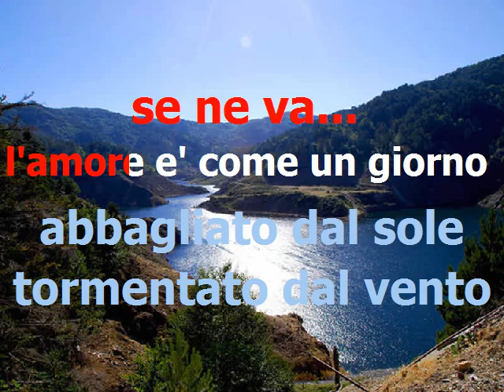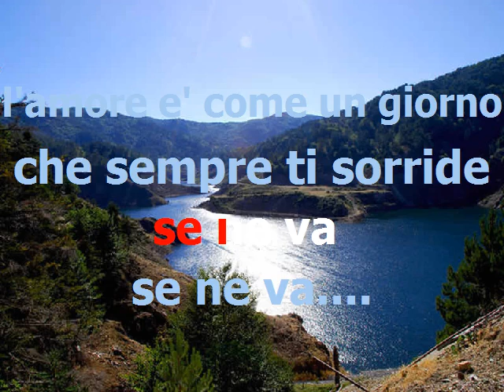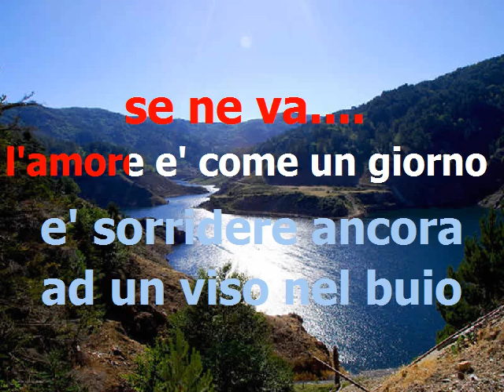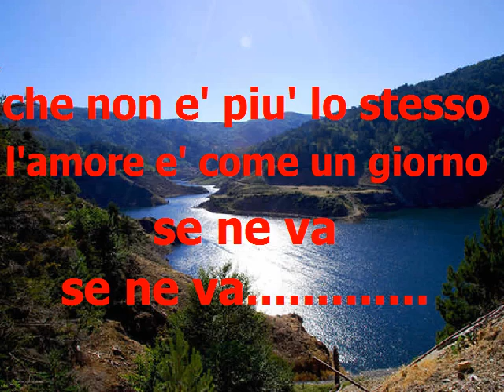L'amore è Come Un Giorno - Charles Aznavour - base karaoke